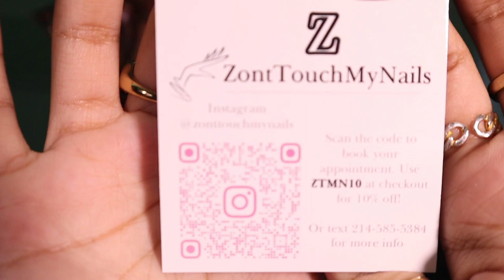GRWM VLOG: HOW TO INSTALL A WIG | COME WITH ME TO MY NAIL APPOINTMENT